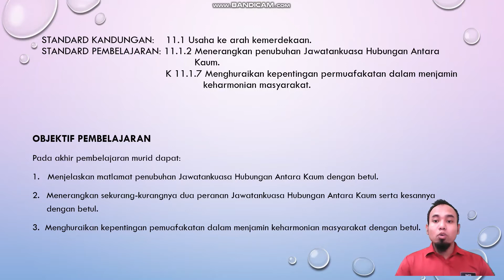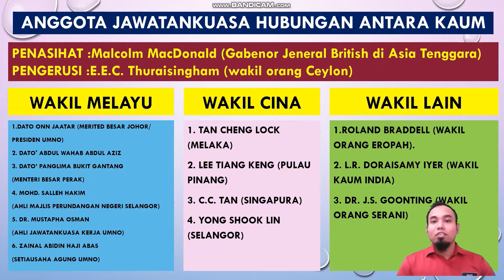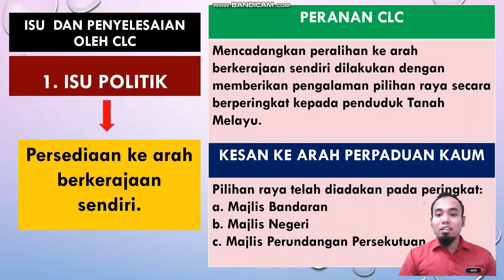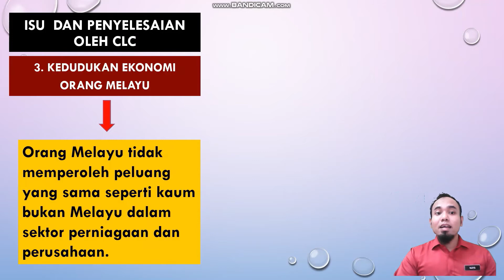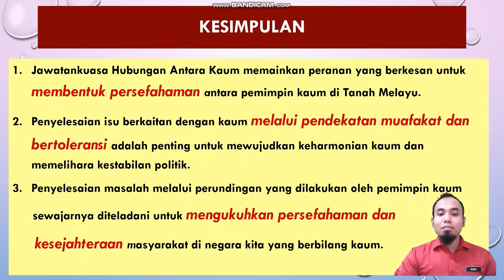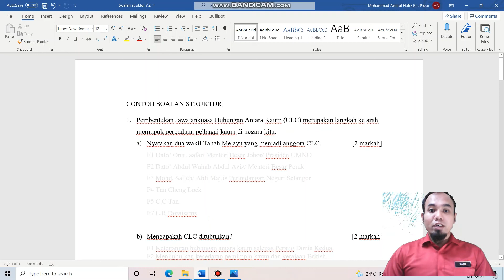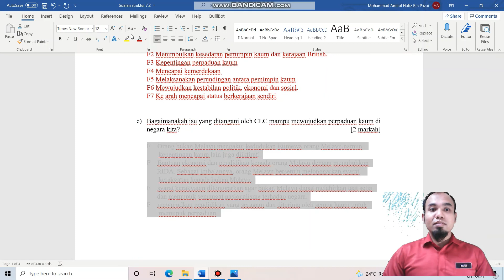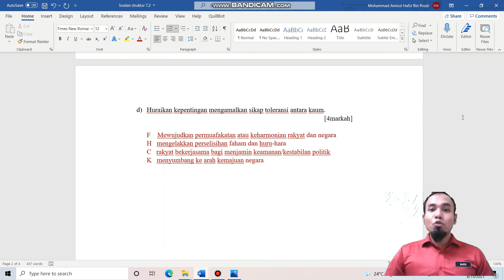SEJARAH TING 4 : TOPIK : USAHA KE ARAH KEMERDEKAAN ( 7.2 JAWATANKUASA HUBUNGAN ANTARA KAUM)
SMK ST. ANTHONY
KANDUNGAN VIDEO

(STANDARD KANDUNGAN/STANDARD PEMBELAJARAN)

Tema: Pembinaan Negara
Tajuk 11: Kemerdekaan Persekutuan Tanah Melayu
Standard Kandungan:      11.1 Usaha ke Arah Kemerdekaan
Standard Pembelajaran:  11.1.2 Menerangkan penubuhan Jawatankuasa Hubungan  Antara Kaum
 K 11.1.7 Menghuraikan kepentingan permuafakatan dalam menjamin keharmonian masyarakat

SINOPSIS:Topik ini membincangkan penubuhan dan peranan Jawatankuasa Hubungan Antara Kaum (JHAK) di Persekutuan Tanah Melayu

PENULIS  : MOHAMMAD AMIRUL HAFIZ BIN POZAI
SEKOLAH :    SMK ST. ANTHONY
ALAMAT SEKOLAH  : JALAN SEKOLAH, 36000 TELUK INTAN, PERAK